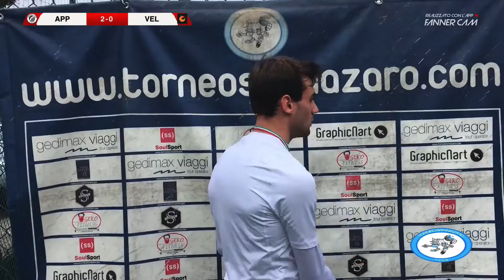Appoggio Real VS Atletico Vele (XV GIORNATA SERIE D WINTER)